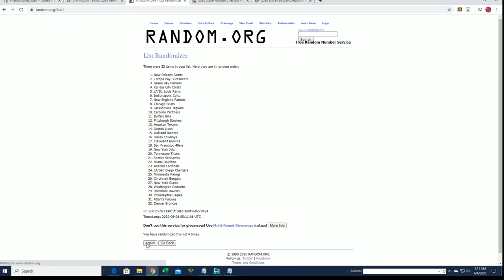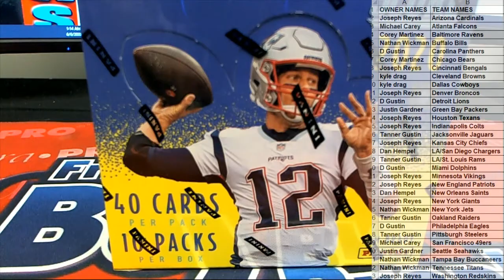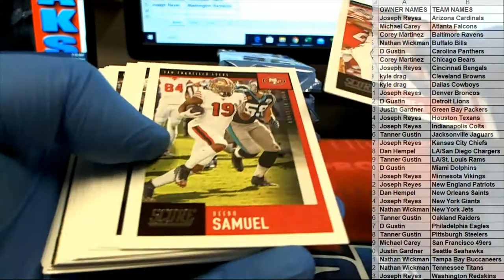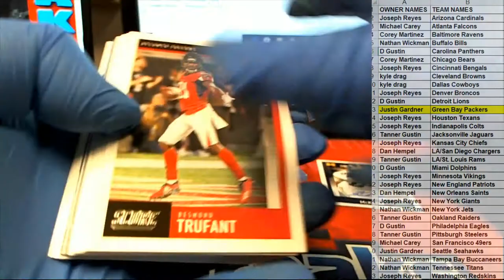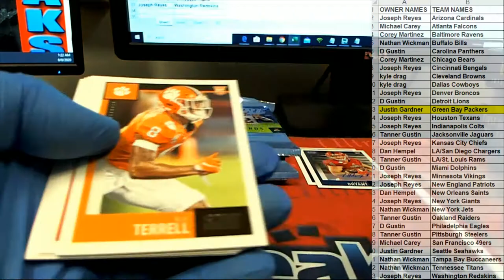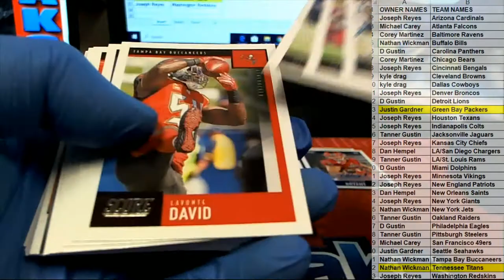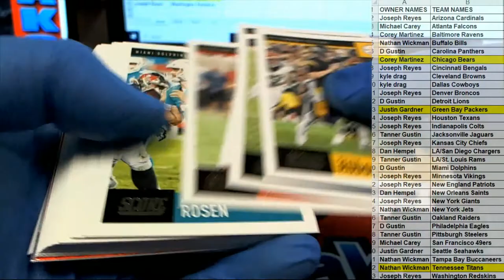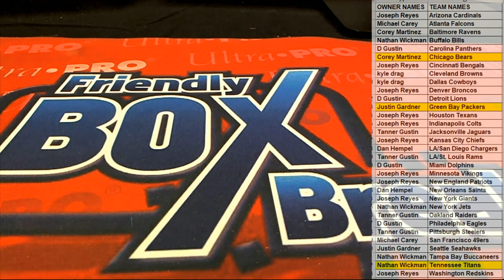2020 Panini Score Football Hobby Box ID 20SCORENFL112